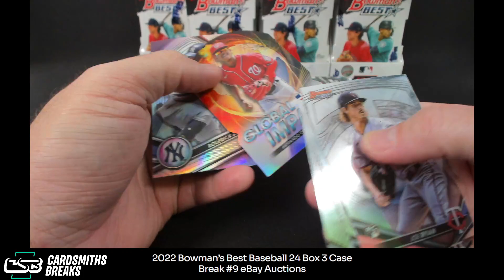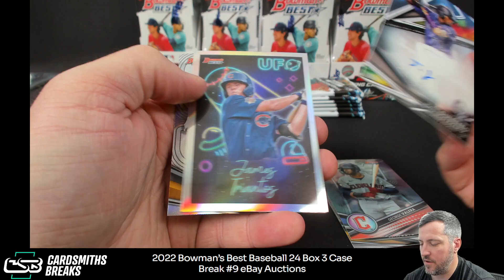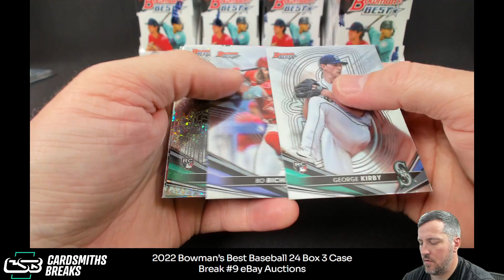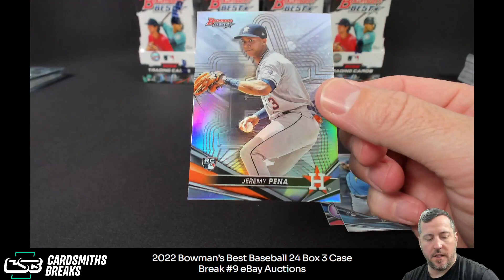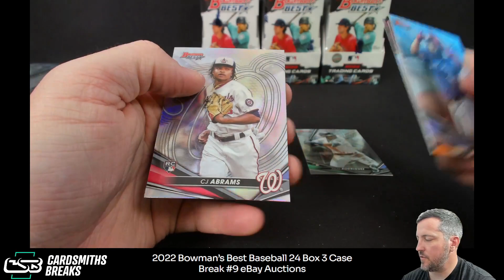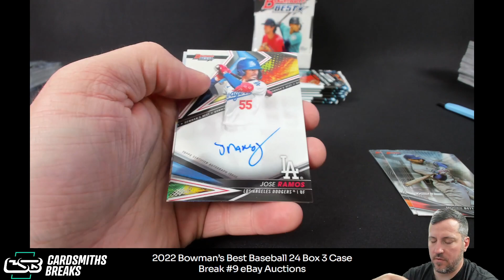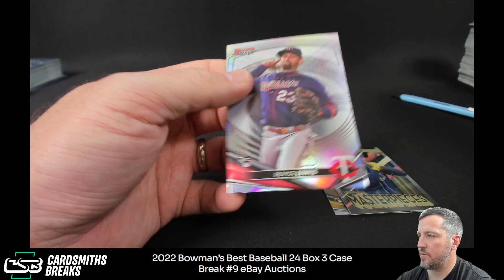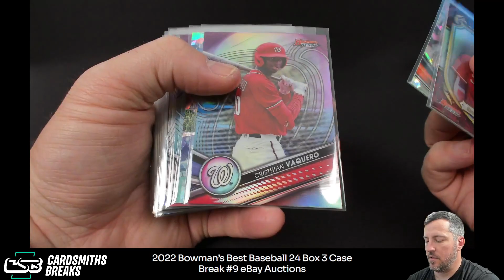2022 Bowman’s Best Baseball 24 Box 3 Case Break #9 Case #2